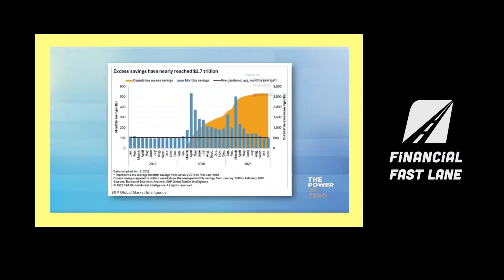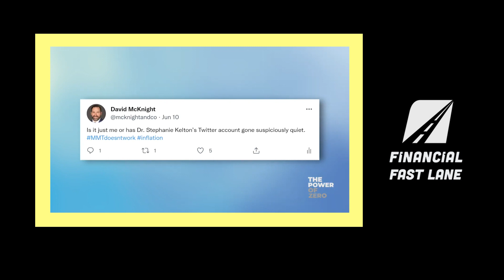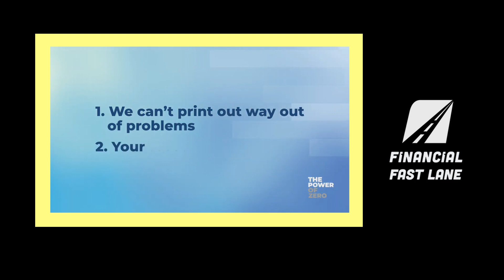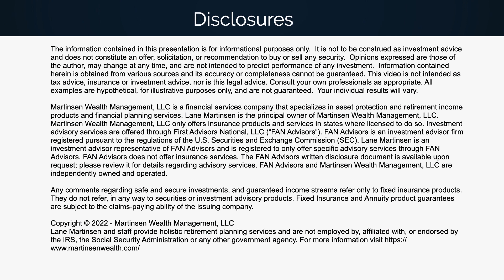Why Governments Can't Print Unlimited Money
Modern Monetary Theory and Inflation. Why Governments Can't Print Unlimited Money.

Free Resources:
Financial Fast Lane